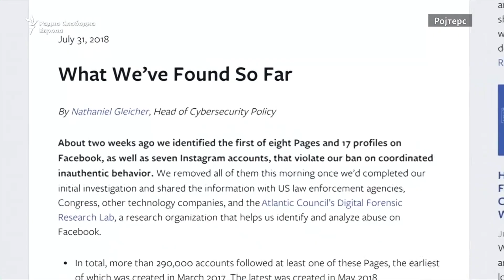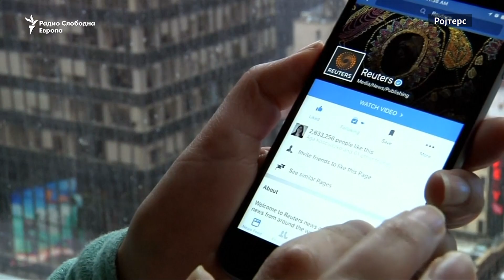Фејсбук откри руски обиди за влијание врз политиката на САД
Фејсбук идентификуваше координирана кампања за политичко влијание пред ноемвриските избори за американскиот Конгрес и укина десетици лажни сметки на нејзината страница, објави оваа компанија.